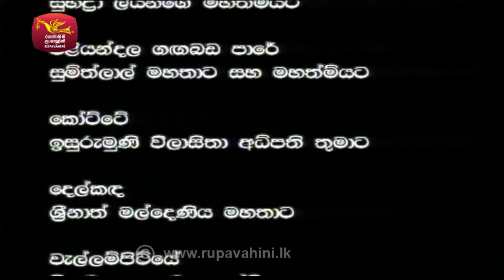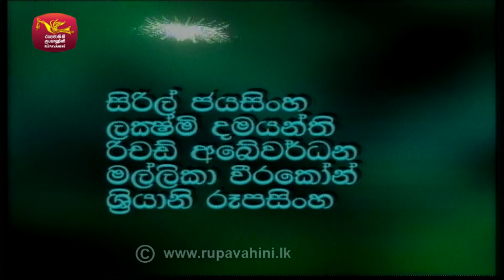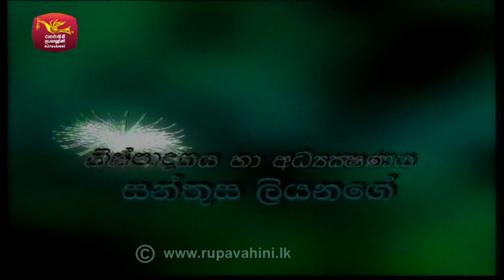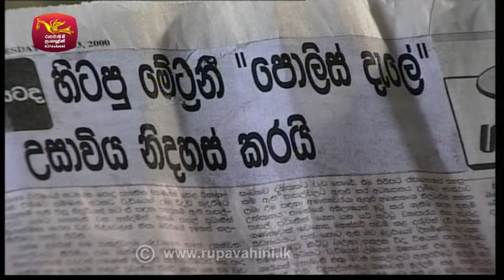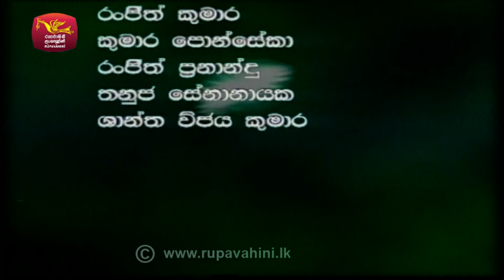Kahala Nadaya | කාහල නාදය | Episode 08 | Rupavahini TeleDrama